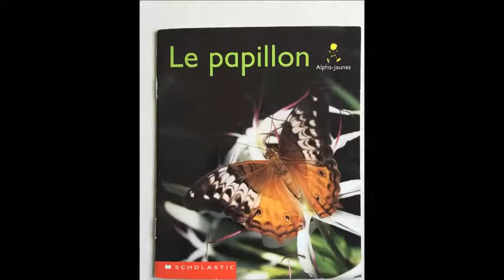Le papillon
Titre: Le papillon
Auteur: Jenny Feely
Texte français: Kevin Polesello et Rachel Albanese
Révision linguistique de Jocelyne Henri
Scolastic Canada Ltd. 2001.